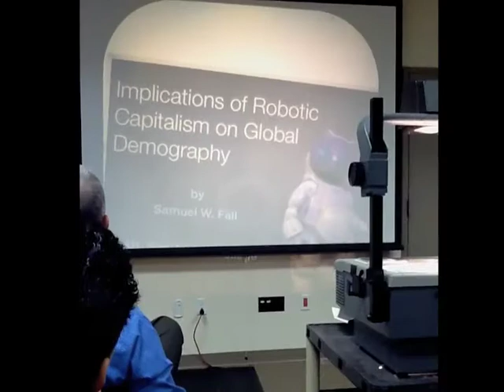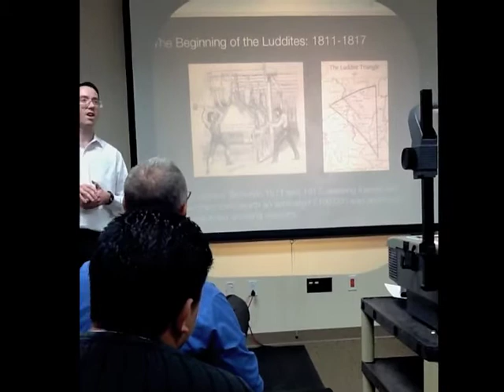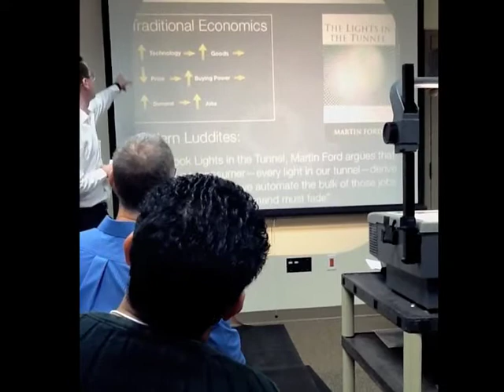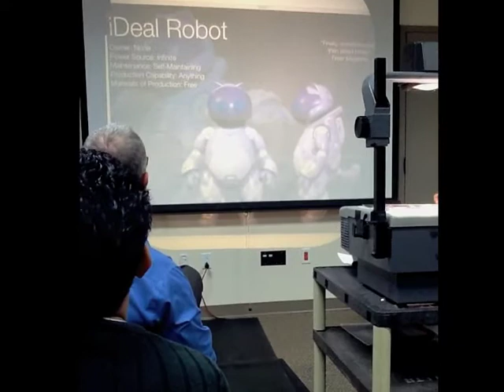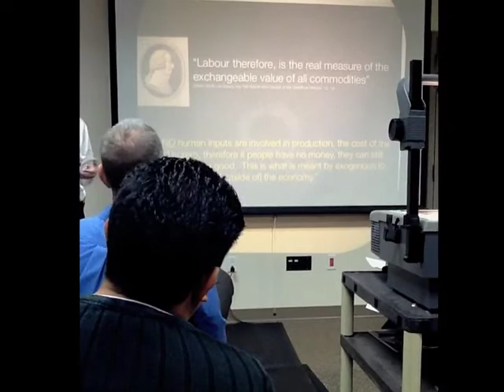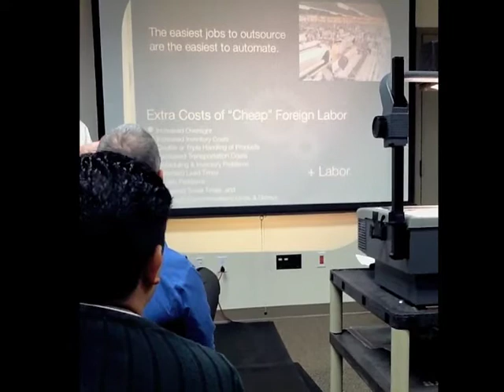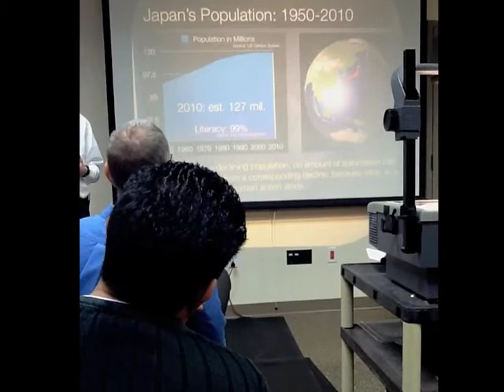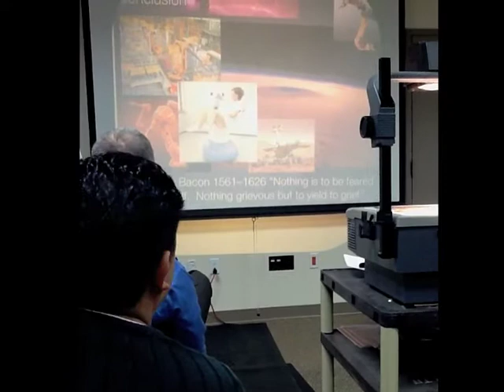Implications of Robotic Capitalism on Global Demography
Event: HTCC Honors Research Conference 2011
Hosted by: University of California Irvine
Presenter: Samuel W. Fall  (Mt. San Jacinto College)
Description: The economics of labor and capital demonstrate how robotic technologies shape future prosperity in combination with demographics, determining winners and losers in the global economy.